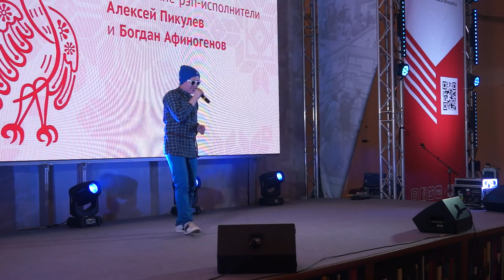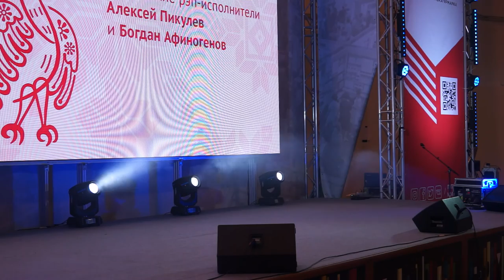Уудму́ртский рэ́п. Москва́. ВДНХ. 2017.09.09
Уудму́ртский рэ́п (029) 30-Я МОСКОВСКАЯ МЕЖДУНАРОДНАЯ КНИЖНАЯ ВЫСТАВКА-ЯРМАРКА.  6 - 10 сент 2017 г пав №75 ЭКСПО прошла ММКВЯ. На пять дней выставочный павильон превратится в мир книг! ММКВЯ особенна тем, что это не только праздник для книгочеев, а еще и деловая платформа для издателей, авторов, художников, полиграфистов и других представителей книжного дела.  Юбилейный год. Этот год для отмечает двойной юбилей: тридцатой по счету выставки и сорокалетия с момента проведения первой ярмарки. Ярмарка проводится с 1977 г и является крупнейшим книжным форумом нашей страны, на котором традиционно представлено все лучшее, что выпускается российскими книгоиздателями за год. Проведение юбилейной ММКВЯ календарно совпадает с празднованием Дня города Москвы и будет интегрировано в его программу мероприятий, которая в этом году обещает быть насыщенной и масштабной. Международный масштаб. Кроме того, это единственное книжное мероприятие такого масштаба, которое проходит с международным размахом. Приезжают как частные иностранные издательства, так и делегации разных стран, чтобы представить свою лучшую продукцию российскому читателю. В этом году ММКВЯ примет у себя издателей из 39 стран мира: от стран ближнего зарубежья до далекой солнечной Кубы. Российское книгоиздание представят издательства из 60 регионов нашей страны. 700 мероприятий на 12 тематических площадках. Гостей ждут жаркие дискуссии, блестящие беседы знатоков и встречи с выдающимися фигурами современной отечественной и зарубежной литературы: Дмитрием Быковым, Романом Сенчиным, Ольгой Брейнингер, Наринэ Абгарян, Андреем Рубановым, Викторией Токаревой, Людмилой Улицкой, Екатериной Вильмонт, Михаилом Веллером, Людмилой Петрушевской, Павлом Басинским, Эдвардом Радзинским, Олегом Роем, Игорем Прокопенко, Ромой Билык (лидер группы «Звери»), Дарьей Донцовой, Андреем Дементьевым, Ларисой Рубальской, Александрой Марининой, Татьяной Веденской, Николаем Стариковым, Иваном Охлобыстиным, Екатериной Гамовой, Светланой Хоркиной, Виктором Гусевым, Евгением Сатановским, Машей Трауб, Татьяной Поляковой, Верой Камшой, Романом Злотниковым, Вадимом Пановым, Ником Перумовым, Марией Метлицкой, Андреем Колесниковым, Павлом Астаховым, Сергеем Литвиновым, Екатериной Рождественской, Сергеем Бубновским и зарубежными Кейт Хэмер, Каллией Пападаки, Робертом Вегнером и др. Фестиваль культуры малых народностей В этом году статус почетного гостя ярмарки получил фестиваль «Национальные литературы народов России». Представители малых народностей нашей страны приедут в Москву, чтобы познакомить гостей со своей самобытной культурой и языками. В программе фестиваля: удмуртский рэп, эвенское горловое пение, нанайские танцы с бубном, мастер-классы по хакасским тахпахам и дегустации нацблюд. Посетителей ждет презентация уникальной «Антологии детской литературы народов России», которая будет включать в себя художественные переводы на русский язык поэтических и прозаических произведений (в том числе авторских переложений фольклора), написанных для детей до 12 лет на языках народов России. Форум славянских культур. На ярмарке будет представлено несколько книжных экспозиций и пройдет ряд мероприятий, где главными темами станут литературная жизнь современной славянской Европы, будущее книги, экология культуры, экология общения между народами и их взаимоотношения. На сегодняшний день форум объединяет 300 миллионов славян из десяти стран-участниц: Беларусь, Болгария, Босния и Герцеговина, Македония, Россия, Сербия, Словения, Украина, Хорватия, Черногория — и трех стран-наблюдателей: Польша, Словакия и Чехия. Специальную экспозицию посетит министр культуры Македонии и издатель Роберт Алагёзовский, директор Национальной библиотеки Сербии, писатель Ласло Блашкович, профессор Люблянского университета Божидар Езерник, писатели Нада Гашич (Хорватия), Яни Вирк (Словения), Марко Сосич (Словения — Италия) и другие.Пресса-1917», посвященная юбилею русской революции. В течение пяти дней все желающие смогут ознакомиться с газетами и журналами, выходившими сто лет назад. Кроме того, в первый день ММКВЯ посетителей ждут открытые лекции ведущих специалистов российских вузов на такие темы, как «Печать России в канун войны и социальных потрясений (1914–1917 гг.)»; «Сатирические журналы начала ХХ в»; «Катастрофа в карикатуре 1917 г»; «Февральская революция и женская печать»; «Отечественная фотография в конце XIX — начале XX в.» и др. Презентации будущих постановок и сериалов. В этом г продолжит свою деятельность проект «Рынок прав. Книги для театра и кино». Пройдут презентации произведений, которые авторы и издатели считают достойными экранизации. Оценивать произведения будет экспертный совет из представителей киноиндустрии. На главной сцене ММКВЯ пройдет вечерняя программа WORK-in-PROGRESS для гостей ярмарки. На ней будут презентованы театральные проекты, фильмы и сериалы грядущего сезона, созданные на основе текстов